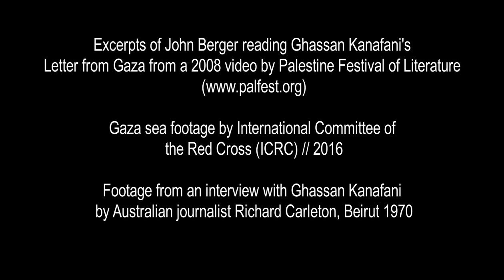Time passes Tribute to John Berger's Tribute to Ghassan Kanafani - by Checkpoint 303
Time Passes - A tribute to the late John Berger (5 November 1926 – 2 January 2017). This is a remix/collage/soundscape of J Berger reading Ghassan Kanafani's "Letter from Gaza". John Berger was an oustanding intellectual, writer, poet, artist and humanist. He was a strong supporter of the Palestinian struggle for freedom, justice and self-determination.